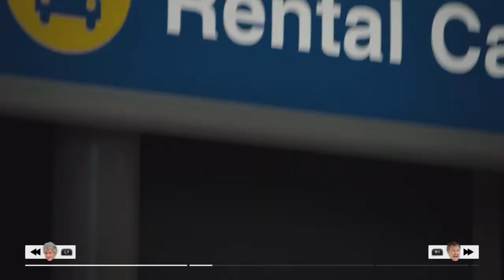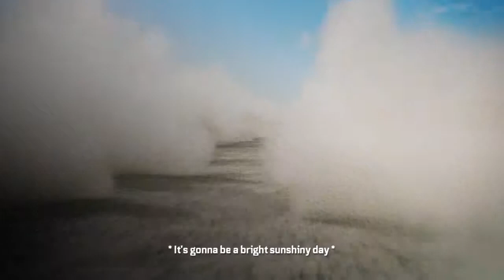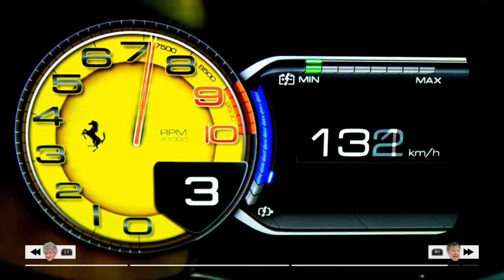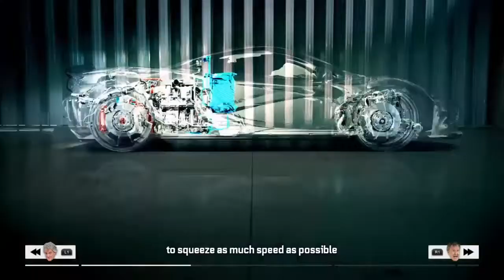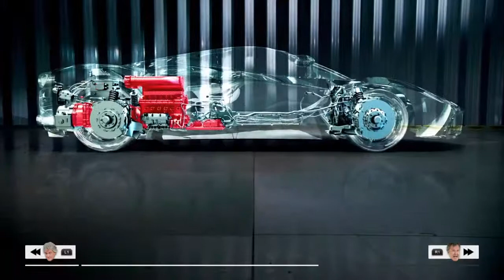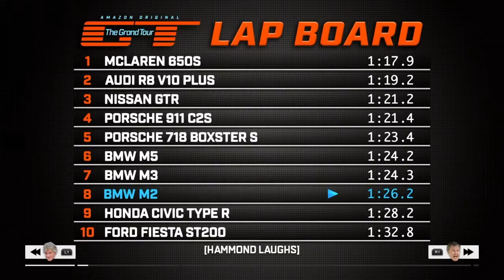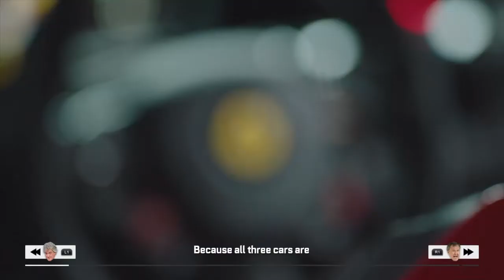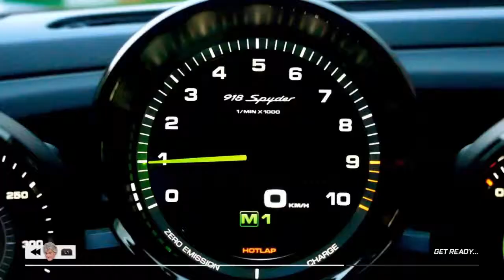The gt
SHAREfactory™